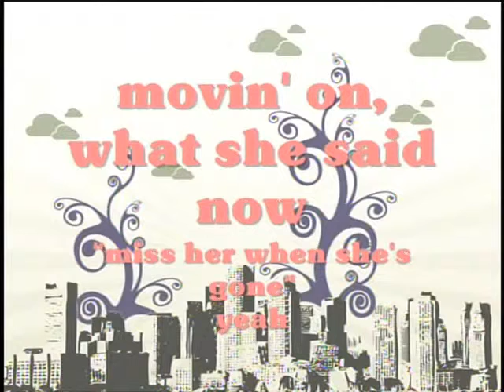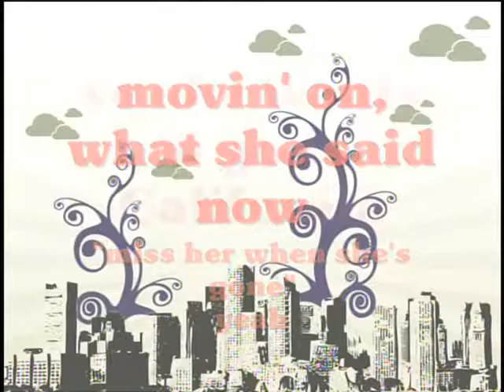Band Highlight: Ballyhoo!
This week's band highlight features the band Ballyhoo! Santina Murin has more.